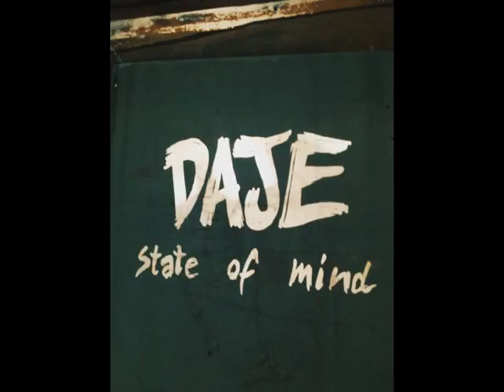SFA The Healer AlkMena BreakYaBack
Composer: The Healer
Album: AlkMeNa
Label: Sci Fi Alliance
HQ listen for free (.wav)
Bitcoin wallet (native chain)
3ELPMCw1hQ7dZJzH69Rywv93aNx7Zk5uhy
USDT wallet (Polygon MATIC chain)
0xe51F3eC5e54e225a8c176F865718eA1d1B728952